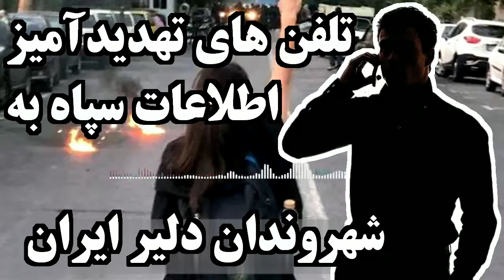Security officer threatening Iranian citizens, اطلاعات سپاه « تهدید های تلفنی »؛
A security officer calls and threatening Iranian citizens of the pictures of Mahsa Amini (recently killed by security forces) on Instagram,